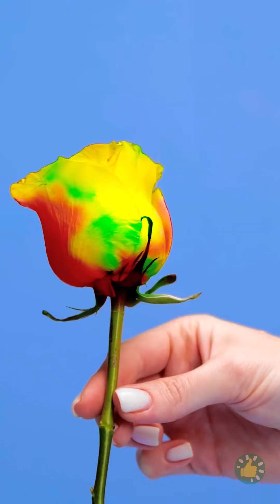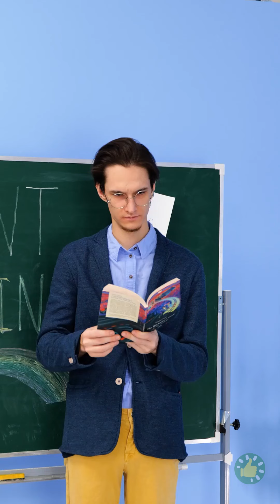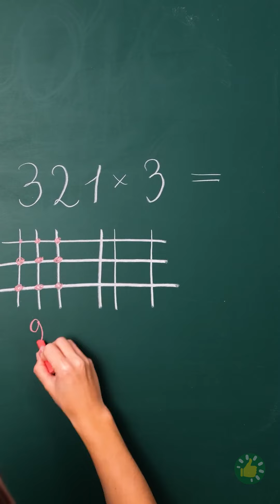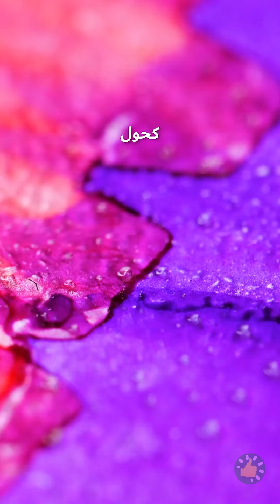حرف قوس قزح يمكنك تجربتها: قلم ثلاثي الأبعاد ومسدس غراء وراتنج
🌈✨ هل أنت مستعد للغوص في عالم الحرف اليدوية بألوان قوس قزح؟ هذا الفيديو يجب مشاهدته! اكتشف سحر القلم ثلاثي الأبعاد ومسدس الغراء والراتنج بينما نستكشف مجموعة متنوعة من المشاريع الملونة. بدءًا من إنشاء منحوتات قوس قزح ثلاثية الأبعاد مذهلة ووصولاً إلى صناعة مجوهرات الراتنج النابضة بالحياة، سنرشدك خلال العملية خطوة بخطوة. استعد لإطلاق العنان لإبداعك وإضفاء الحيوية على جمال قوس قزح باستخدام تقنيات الصياغة المثيرة هذه! 🎨🔥💎